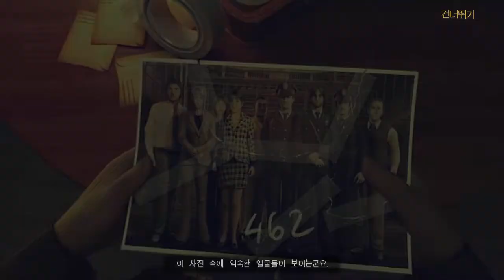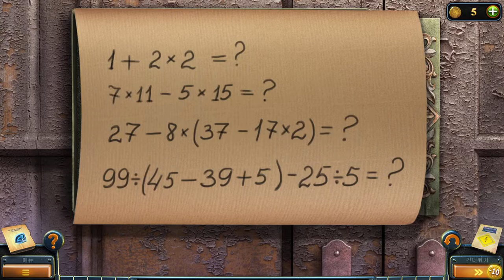뉴욕 미스테리2: 메인챕터(New York Mysteries2: Main Chapter)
FIVE BN